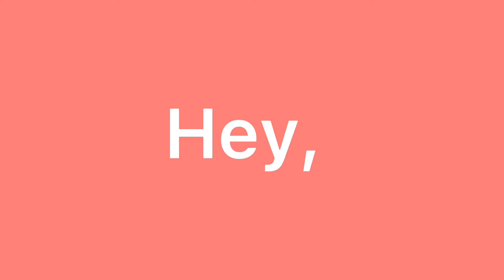73 Question With Jacob Elordi But It’s Edited